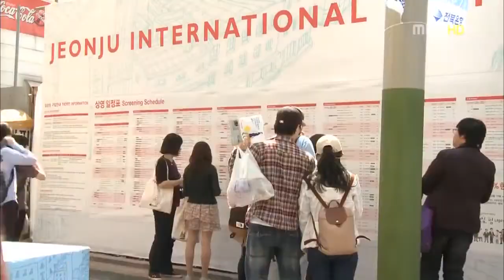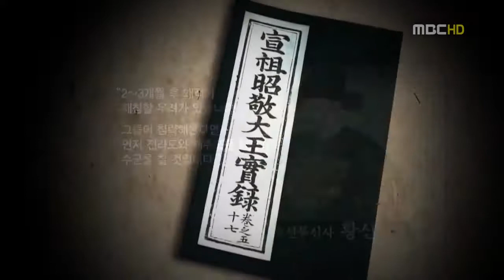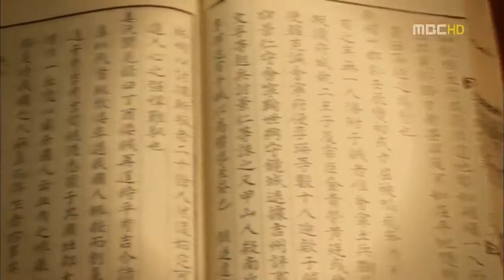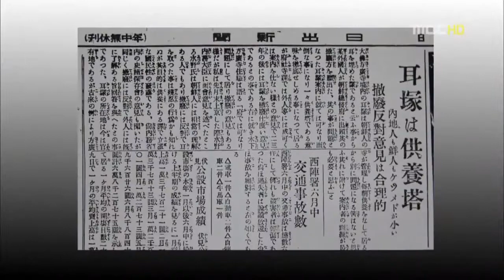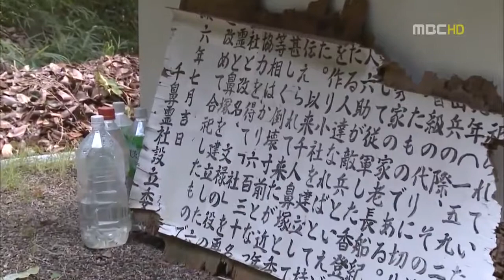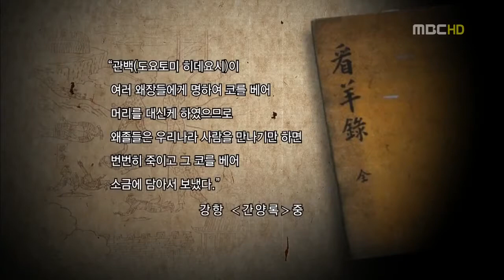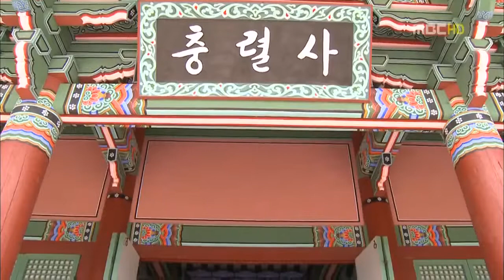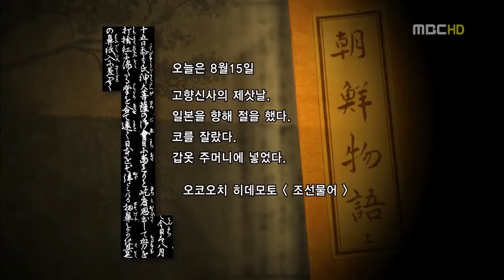다큐멘터리 2016 : 임진왜란 미미즈카귀무덤의 진실( 역사 다큐멘터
[제보] 모바일앱, , #2424 일본 쓰시마에 임진왜란 때 희생된 조선인의 귀 무덤이 있다는 조사 결과가 나왔습니다.역사학자.

슬픈 역사와 문화를 지니고 있는 귀무덤 귀무덤에 얽힌 슬픈 이야기입니다.